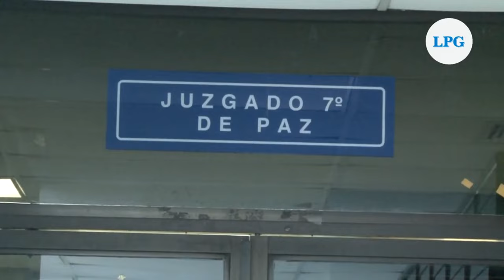Los casos de Ernesto Muyshondt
Lo último que se sabe del exalcalde es que lleva un mes en el Hospital Psiquiátrico. Abogados penalistas señalan que la detención es ilegal.